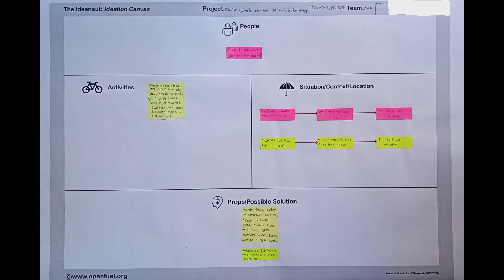Design Engineering | Design & Implementation of Mobile Banking | GTU | This video for Reference/Idea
Design & Implementation of Mobile Banking

What are the steps for mobile banking..?

What are the features of mobile banking...?

How do I design a banking app..?